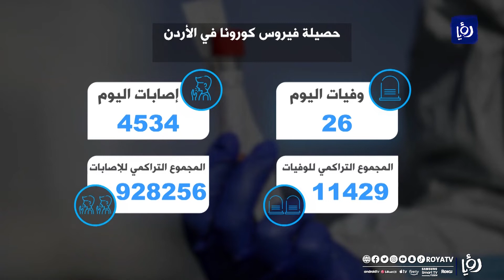حصيلة كورونا في الأردن الأربعاء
شهدت حصيلة كورونا في الأردن اليوم انخفاضاً في نسبة الفحوصات الإيجابية مقارنة بيوم أمس.